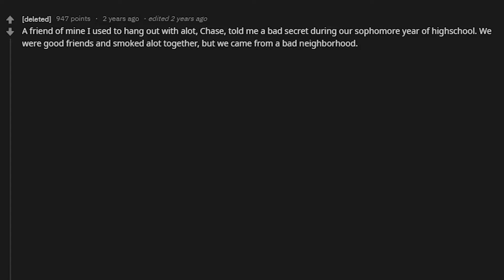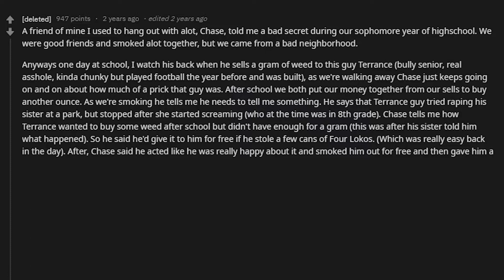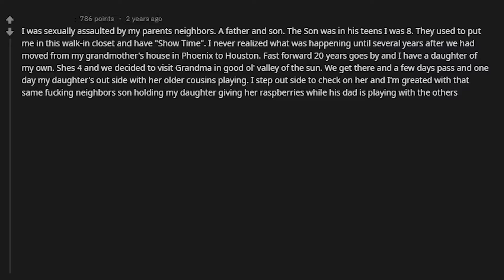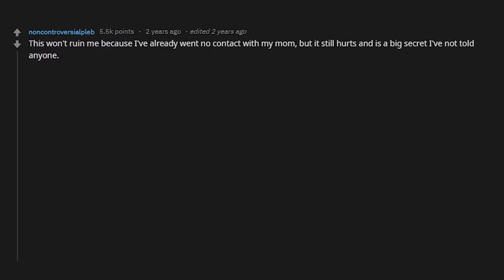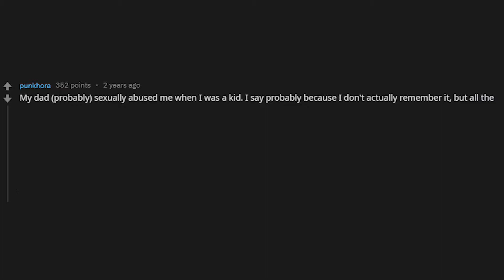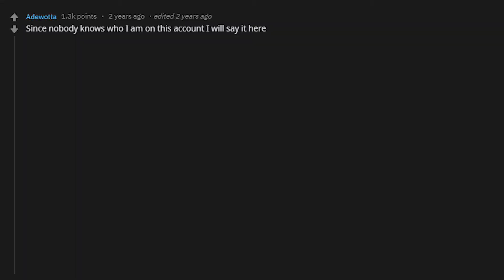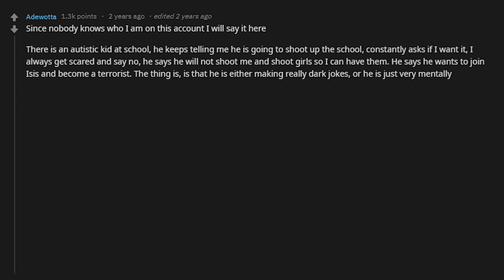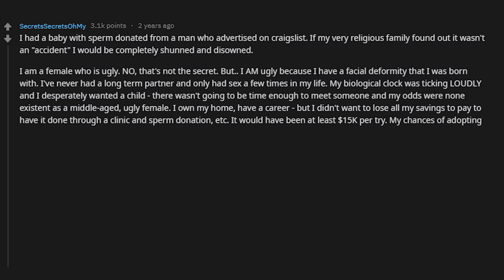SECRETS that could RUIN LIVES (r/AskReddit)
People share stories that could ruin lives!

- Don’t forget to share yours stories in the comments section below!

🔥 Comment your own stories below!